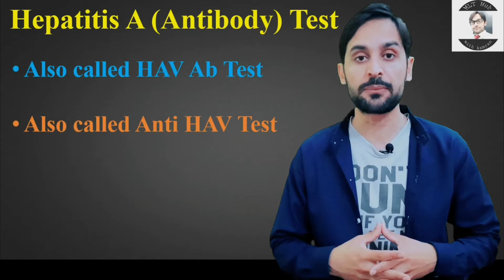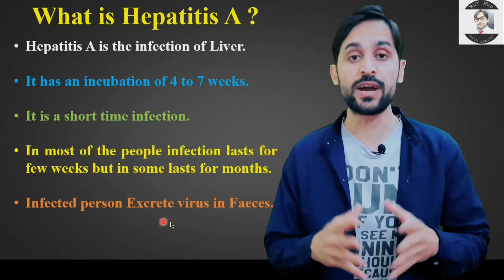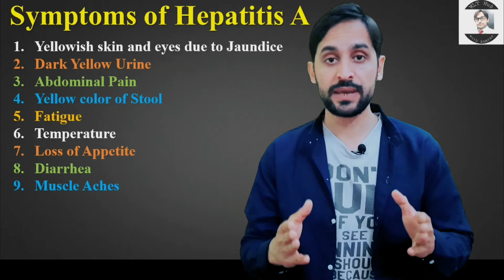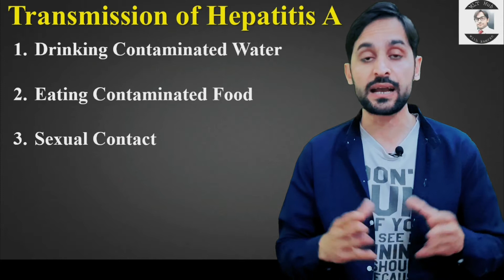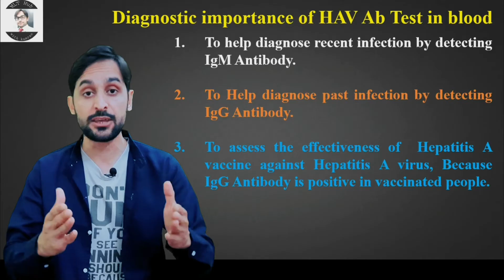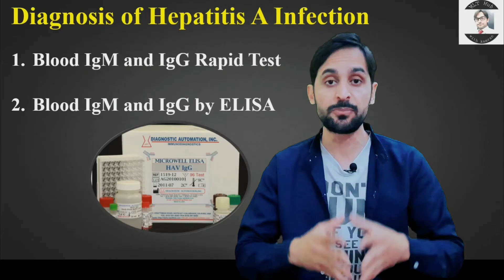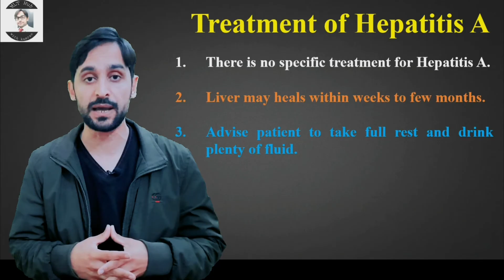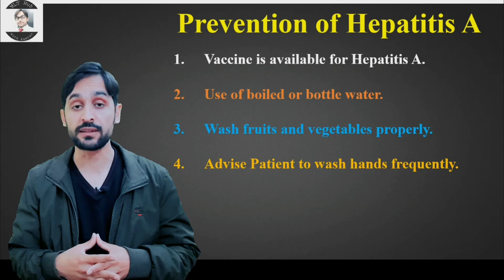Hepatitis A (Antibody) Test | Anti HAV Test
Hepatitis A is a contagious infection caused by Hepatitis A virus by drinking contaminated water and food. In this video you will learn about Hepatitis A (Antibody) test.

Queries solved in this video:
00:00 | Introduction
00:33 | what is Hepatitis A
01:26 | What causes Hepatitis A
01:38 | Symptoms of Hepatitis A
02:29 | Transmission of Hepatitis A
03:20 | Diagnostic Importance of HAV Ab Test
04:38 | Diagnosis of Hepatitis A Infection
05:48 | Specimen collection for HAV Ab Test
06:10 | Treatment of Hepatitis A
06:39 | Prevention of Hepatitis A